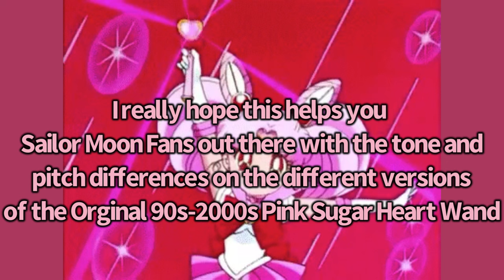Sailor Moon S Pink Moon Stick Comparison: Original vs Vintage Toy Releases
This is video is on the difference of the Sailor Moon Pink Sugar Wand Heart Attack from the Orginal 90s Sailor Moon Anime, vs the Orginal Vintage 90s-2000 releases of the toy wand. There are huge differences with the tones and pitches of the Attack Theme, and some do or don’t have Chibi Usa’s voice yelling the attack. All video demonstrations of the toy belong to their respective owners, all rights of the Pink Sugar Heart Attack Clip belong to Tohei Animation, used for entertainment purposes only, any music used in the video belongs to their respective owners, used for entertainment purposes only. Huge Shoutout to ​⁠@Lvdgsll for the Inspiration for this video. If you enjoy this video, please leave a like, and a comment down below in The Comments Section, and if you want to see more reviews and content, please subscribe to the channel 😉👍🏼